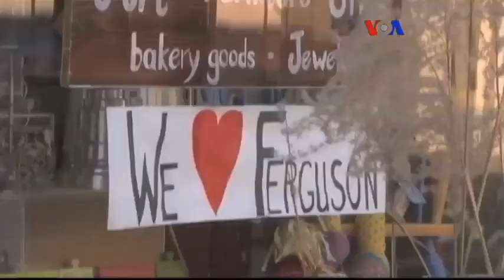Wilson'ın İstifası Ferguson'u İyileştirecek mi?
Amerika'da günlerdir süren büyük gösterilerden sonra Ferguson'daki ırksal çatışmanın merkezindeki beyaz polis Darren Wilson, istifasının Ferguson’ın iyileşmesine yardımcı olacağını umduğunu söyledi